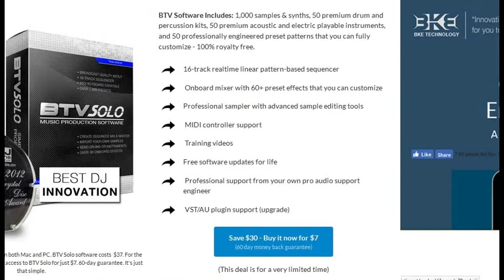Professional Music Software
Buy  just 7$

Professional Beat Making Software With Awesome Sounds That Is Simple To Use And Sells Like Crazy. High Converting Beat Maker.